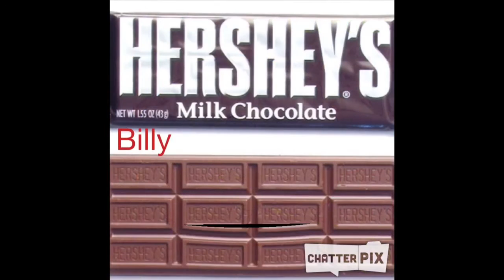Dental Health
Mrs. Kalmink's first grade learners at University Liggett School made ChatterPix of their understanding of dental health. Enjoy.